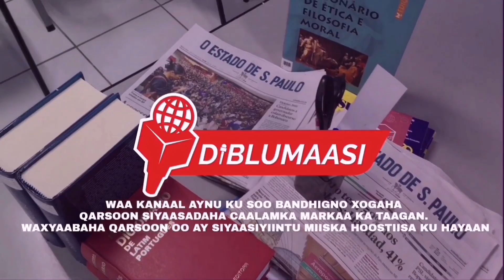Diblumaasi : MAALINTII 143 AAD EE DAGAALKA YUKREEYN MAXAA DHACAY.? 16/7/2022